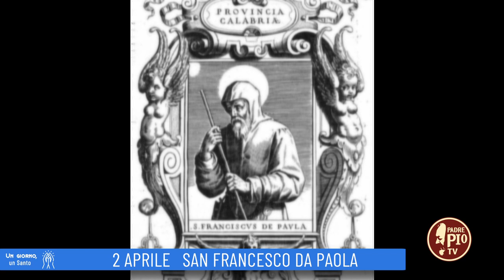San Francesco da Paola (Un giorno, un Santo 2 Aprile 2022)